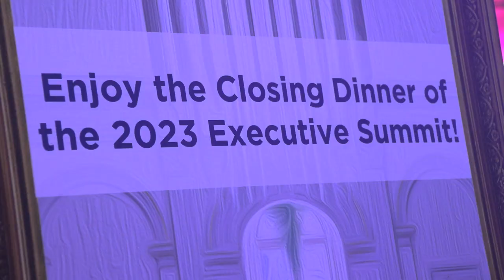A Values-Driven 2023 AAFA Executive Summit – Adapt, Align, & Act!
The AAFA Annual Executive Summit will return to the InterContinental Washington D.C. the Wharf March 6-8, 2024! Look back at the 2023 event, including inspiring speakers, riveting content, and fabulous networking. From our Capitol Hill visits to our conference agenda, we gathered around the policies, politics, and practices that are shaping our industry.